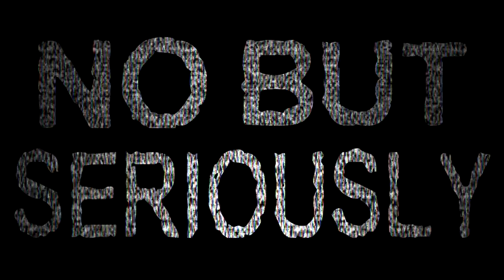Is 'MAY' a Forgotten Horror Masterpiece?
A plot breakdown and character analysis of the 2002 psychological horror film May, a film about social rejection, loneliness, and seeking perfectionism.

🎶 MUSIC CREDITS🎶
► Aim To Head Mix

~CHAPTERS~
00:00 Intro
00:16 Horror Movies & Mental Illnesses
01:09 May's Childhood (Cold Open)
02:50 Plot Breakdown & Analysis
15:46 The Ending
16:55 Character Analysis
19:57 Closing Thoughts
20:37 Outro